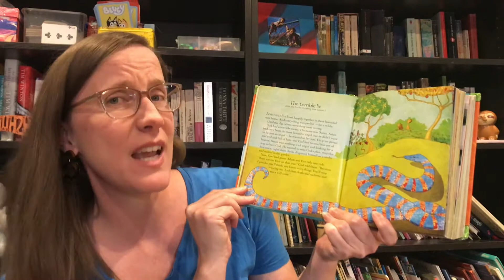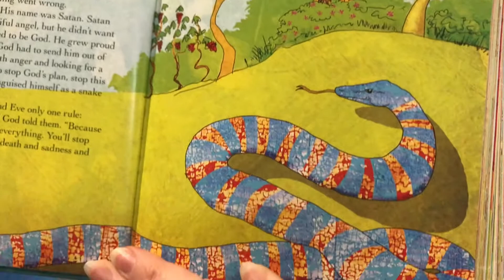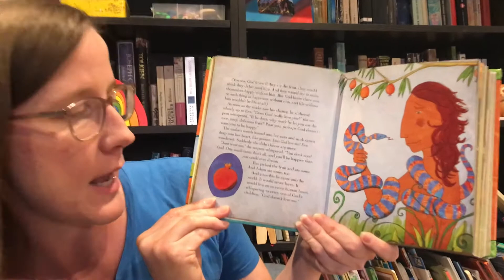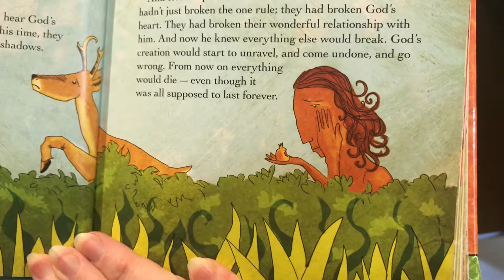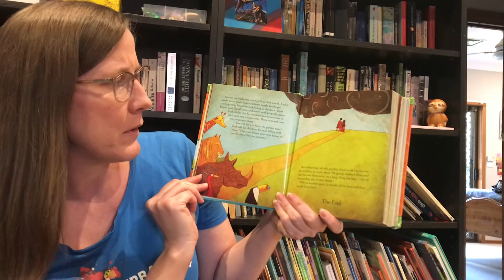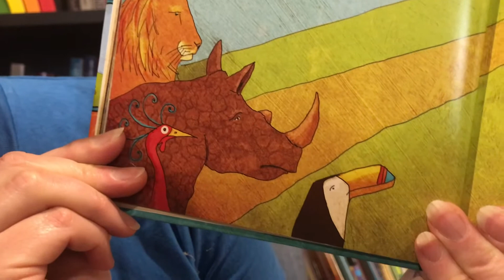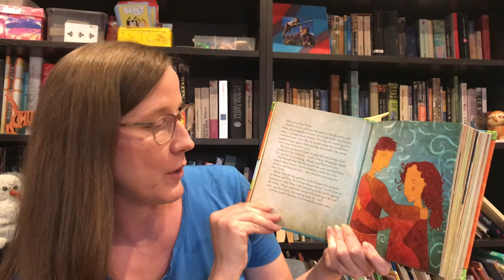Kids Devotion with Jess #3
Snuggle up with a soft toy friend as Jess reads a chapter from “The Jesus Storybook Bible” by Sally Lloyd-Jones, published by Zonderkidz, 2007.
Every story whispers the name of Jesus the Rescuer. This book invites children to discover for themselves that Jesus is at the centre of God’s great story of salvation - and at the centre of their story too. Join us for a new chapter each week!